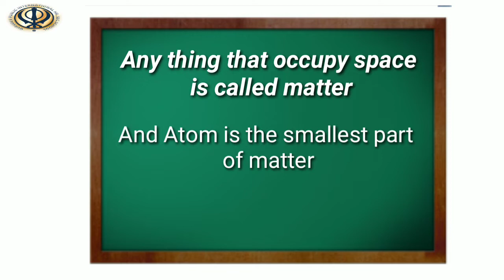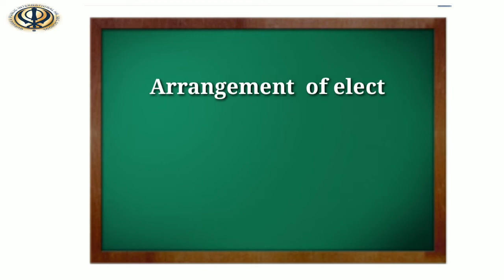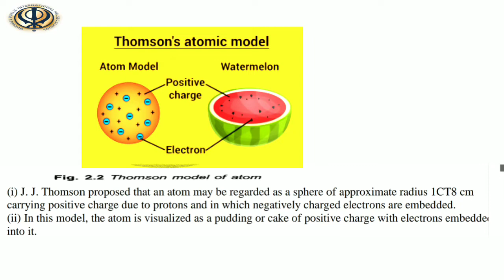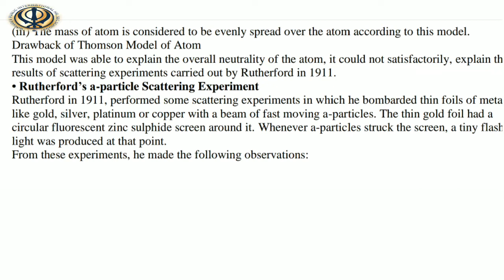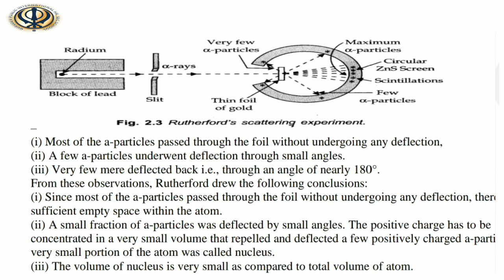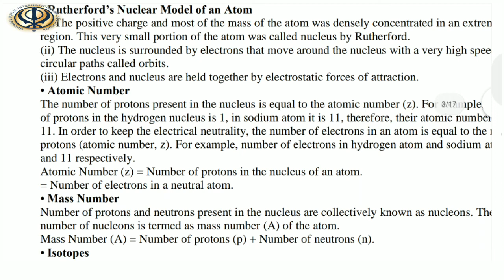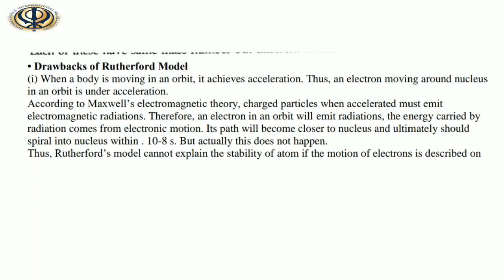Class 11 chemistry structure of atom